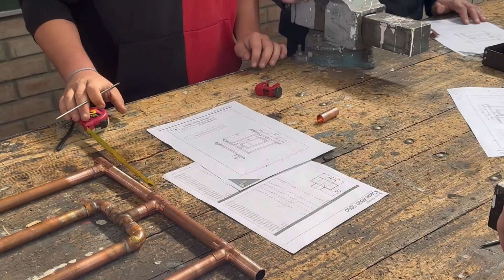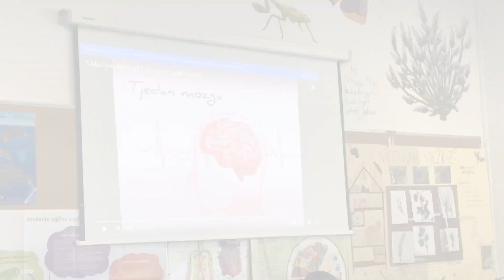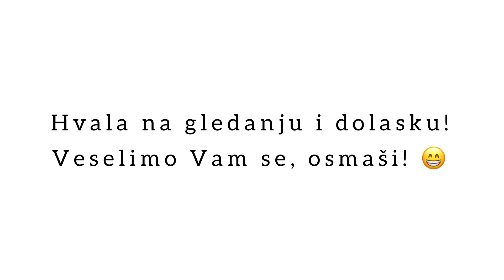Dani otvorenih vrata SŠ dr. Antuna Barca Crikvenica_Sumea Bećirević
Dani otvorenih vrata za osmaše u Srednjoj školi dr. Antuna Barca Crikvenica
Video izradila: Sumea Bećirević, 3. e